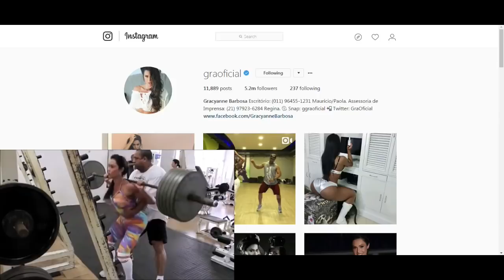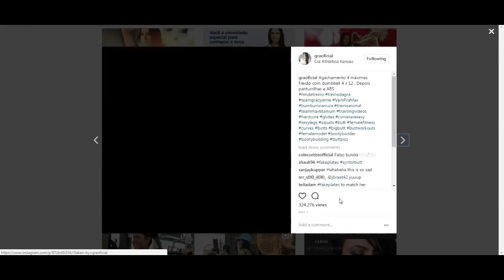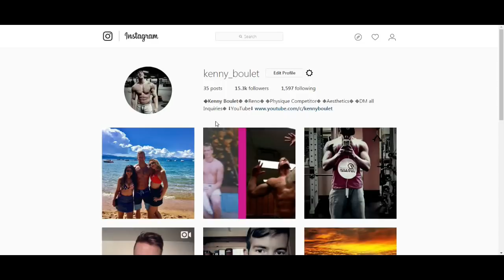Gracyanne Barbosa - Girls Using Fake Weights?